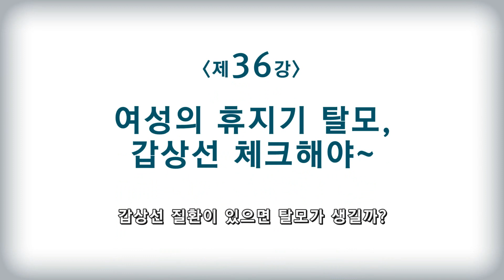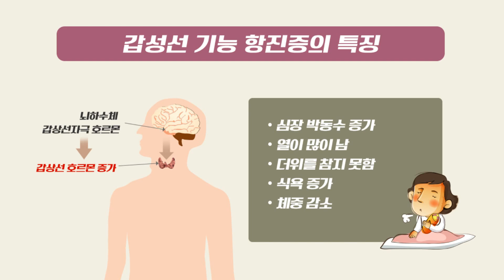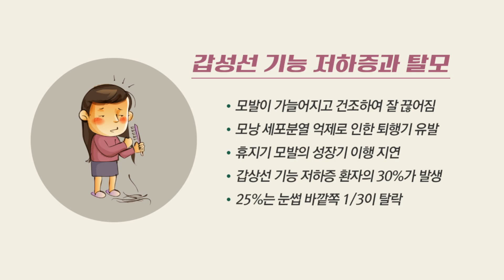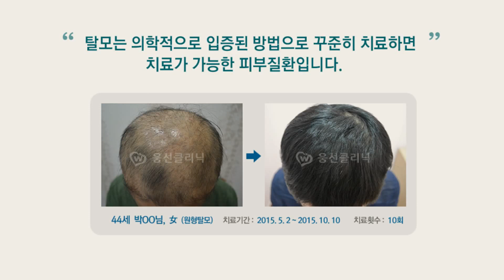여성의 휴지기 탈모, 갑상선 체크해야~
휴지기 탈모는 안드로겐형 탈모와 달리 갑작스럽게 모발이 많이 빠집니다. 하루 200~300개씩 심하게 빠지기도 합니다.
여성에게 휴지기 탈모가 나타난다면 갑상선 질환을 의심해볼 필요가 있습니다.
여성 휴지기 탈모와 갑상선과의 연관성에 대해 동영상을 통해서 알아볼까요?